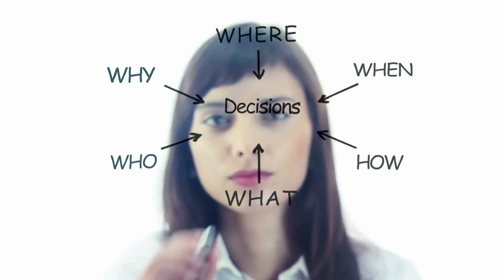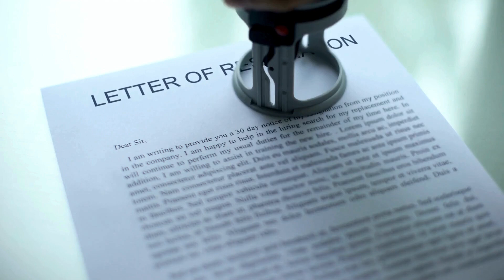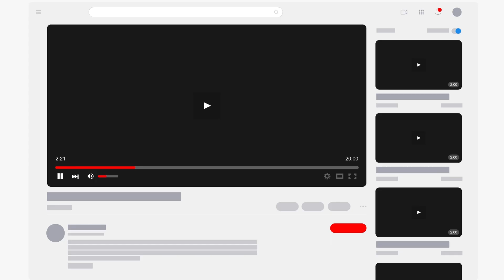I Quit Civil Engineering For Data Science. Here’s Why..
In this video I talk about the 5 main reasons why I left civil engineering for Data Science. Whilst not an easy decision I don’t regret it one bit.

⏳ Timestamps
00:00 - Introduction
00:19 - Background Story & What Got Me Into Civil Eng.
06:02 - Reason #1
06:51 - Reason #2
08:07 - Reason #3
08:40 - Reason #4
09:32 - Reason #5
10:19 - Outro